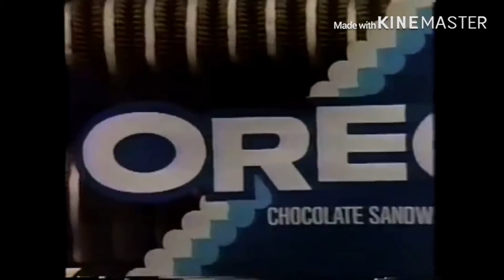Tribune Nightmare (UPDATED)